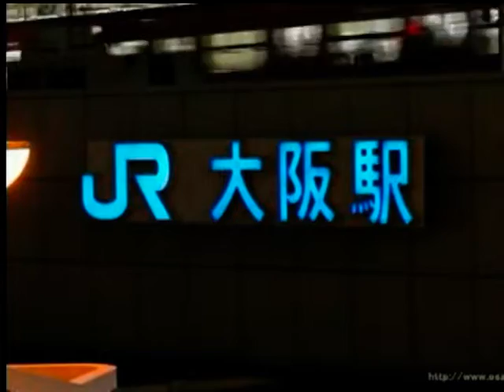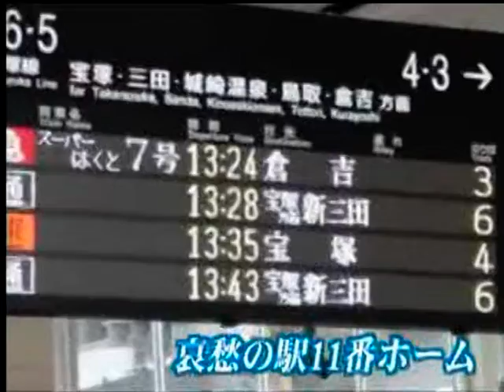哀愁の駅 松山恵子 カバー 永爝